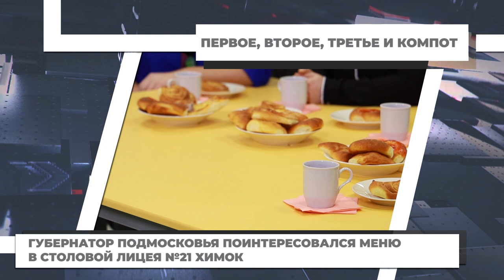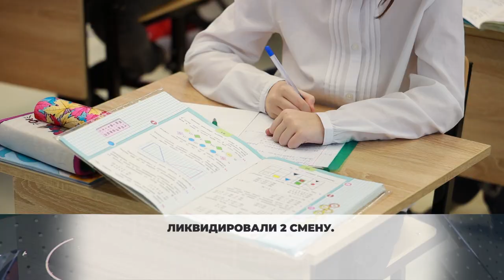Губернатор Подмосковья поинтересовался меню в столовой лицея №21 Химок. 14.01.2021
Губернатор Московской области Андрей Воробьев провел онлайн-встречу с директорами и учениками школ региона.